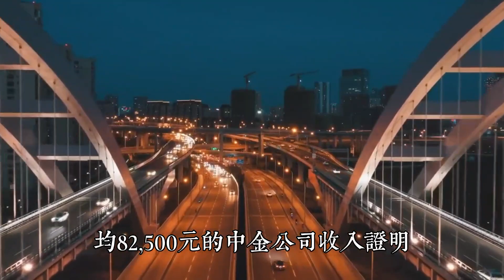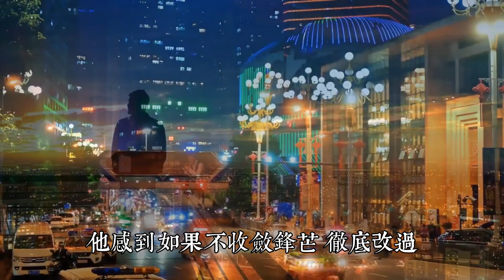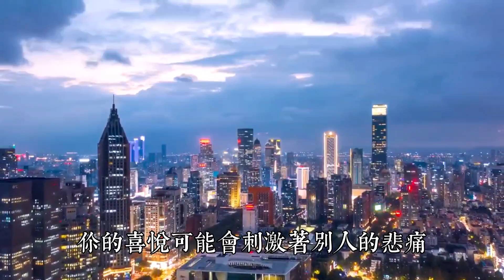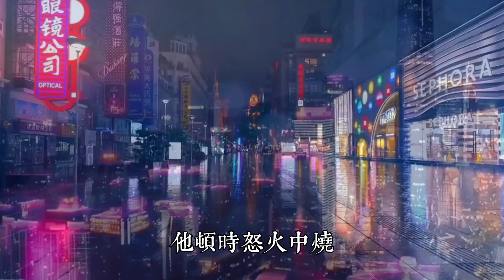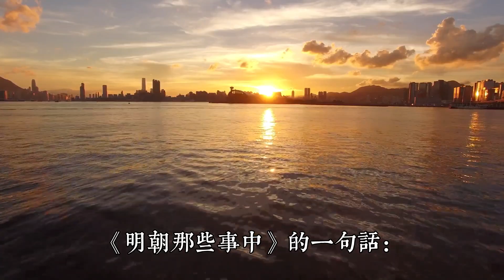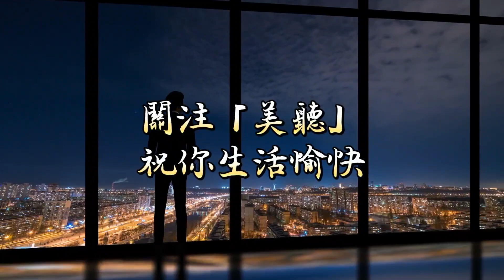真正厲害的人，懂得隱藏自己，不動聲色地積蓄力量，壹鳴驚人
曾經看過壹句話：

“永遠別把75%以上的自己暴露出去，熟悉又陌生的感覺才是最好的社交狀態。”

與人相交，凡事顯露在外，不僅會讓人看輕，還可能為以後的人生路埋下禍患。

生活裏的光鮮亮麗，說多了會刺傷別人；工作中的委屈心事，還沒開口就會遭人嫌棄。

好的壞的，都是自己壹個人的風景。